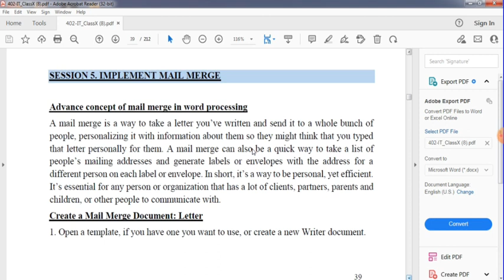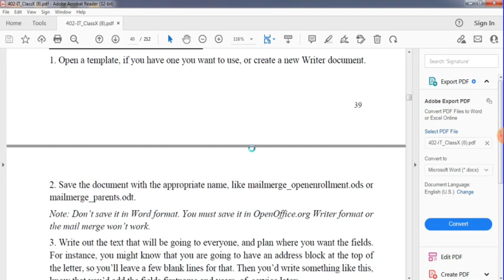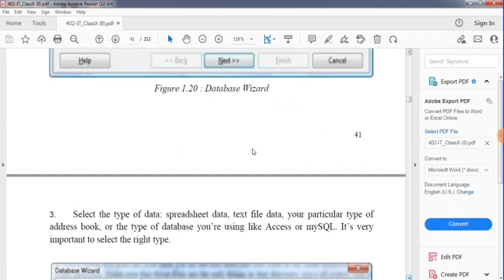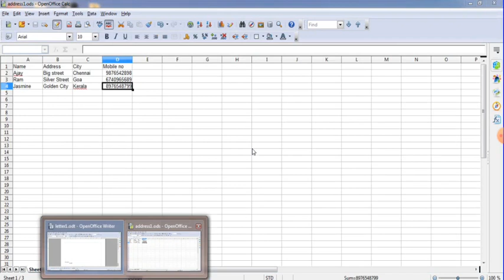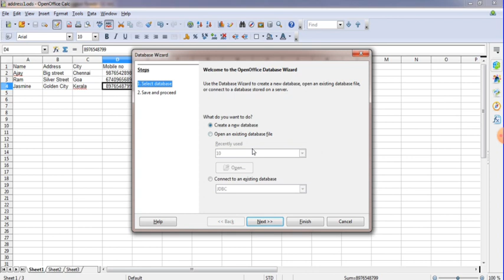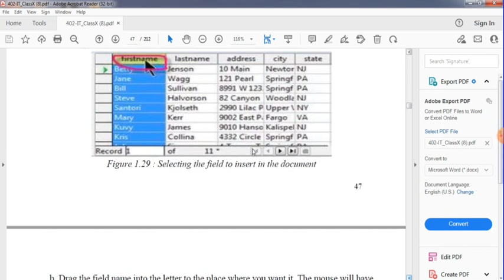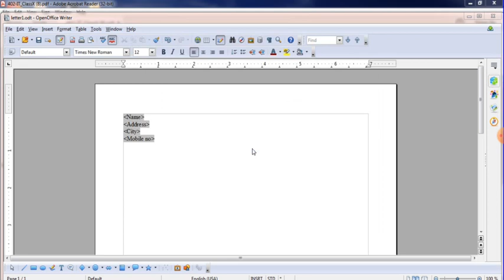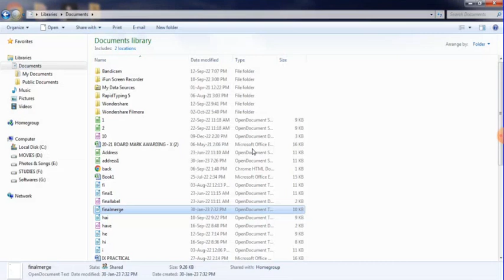CBSE CLASS 10 IT | DIGITAL DOCUMENTATION | SESSION 5: IMPLEMENT MAIL MERGE